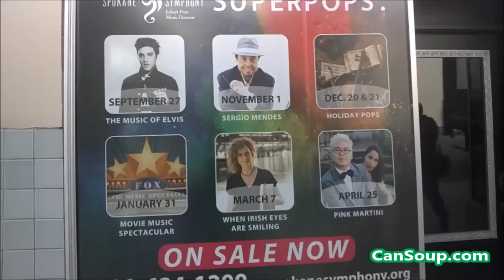Old Spokane Fox Theatre Arts & Entertainment District Video Tour #2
Old Spokane Fox Theatre Arts & Entertainment District Video Tour Part #2 It's located on the Spokane River west of the Rocky Mountain foothills in eastern Washington.

1 Owner Car Guy   (Nathan Wratislaw)